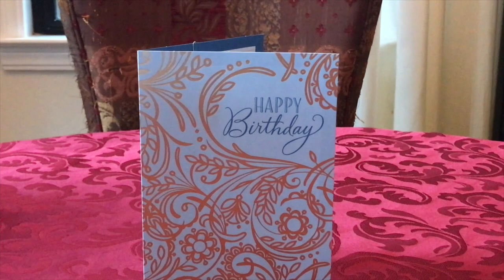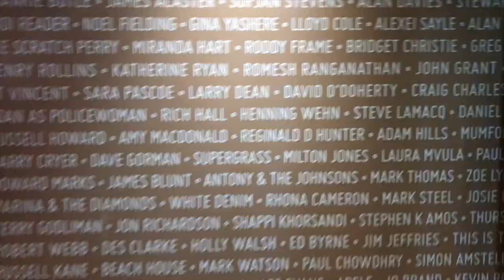Birthday in Glasgow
Spent my birthday in Glasgow this year. First in 15 years.